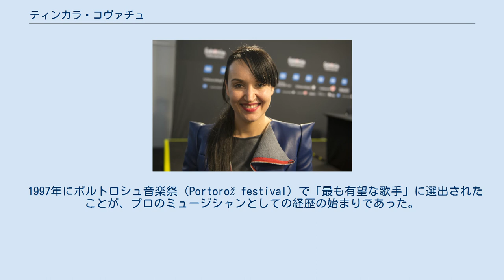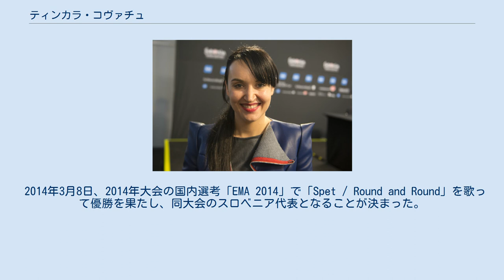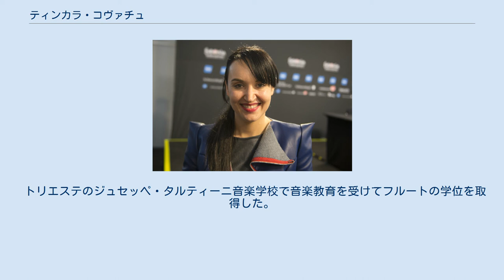ティンカラ・コヴァチュ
スロベニアのユーロビジョン・ソング・コンテスト参加者
メディアを再生する ティンカラ・コヴァチュ（スロベニア語: Tinkara Kovač、1978年9月3日 - ）は、スロベニアの歌手、ミュージシャンである。
2014年5月にデンマークのコペンハーゲンで開催されるユーロビジョン・ソング・コンテスト2014にスロベニア代表として参加し、「Round and Round」を歌う。
 1997年にポルトロシュ音楽祭（Portorož festival）で「最も有望な歌手」に選出されたことが、プロのミュージシャンとしての経歴の始まりであった。
この音楽祭での受賞作品の製作陣、作曲家のダニロ・コツャンチッチ（Danilo Kocjančič）と、ソングライターのドラゴ・ミスレイ・“メフ”（Drago Mislej - Mef）、マリノ・レゴヴィッチ（Marino Legovič）は、その後デビュー・アルバム全体の製作に関わることとなった。
 2004年、リュブリャナのツァンカル・ホールでの4回目のコンサートにジェスロ・タルのヴォーカリスト・イアン・アンダーソンを招き、これがきっかけとなってフルートの演奏もするようになった。
その後アンダーソンは、ジェスロ・タルのクロアチア、イタリア、オーストリア、ドイツでのツアー・コンサートにティンカラをゲスト歌手として招待した。
 過去にいくどにもわたってユーロビジョン・ソング・コンテストのスロベニア代表選考に挑んできた。
最初の挑戦は1997年大会のときであり、この時は10位に終った。
1999年大会の国内選考では視聴者票で首位となったが審査員票で敗れ、最終的には2位に終っている。
次に挑戦した2001年大会の国内選考では4位に終った。
 2014年3月8日、2014年大会の国内選考「EMA 2014」で「Spet / Round and Round」を歌って優勝を果たし、同大会のスロベニア代表となることが決まった。
代表曲の製作を手がけたのはコヴァチュ自身と、ラーイ（Raay）、ティナ・ピシュ（Tina Piš）、そして前年大会でスロベニア代表を務めたハンナ・マンチーニである。
 トリエステのジュセッペ・タルティーニ音楽学校で音楽教育を受けてフルートの学位を取得した。
クラス地方にて夫と2人の娘とともに暮らす。